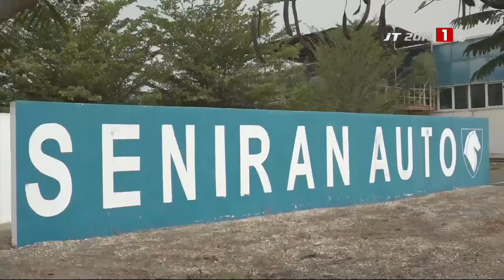RENOUVELLEMENT DU PARC AUTOMOBILE | 500 taxis neufs remis aux opérateurs de Dakar et de Thiès